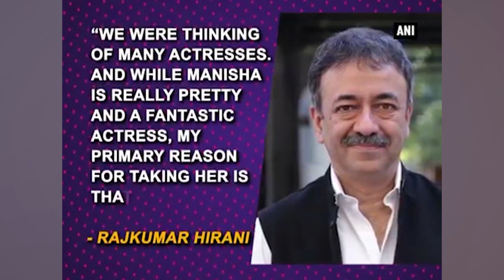Manisha Koirala to play Nargis Dutt in Sanjay Dutt's biopic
There has been another addition to the much-anticipated biopic on Sanjay Dutt, starring Ranbir Kapoor directed by Rajkumar Hirani. Manisha Koirala, who has featured in numerous films as Sanjay Dutt's heroine, will be soon seen playing role of his mother Nargis Dutt in the film. Confirming the news to Mumbai Mirror, Hirani said, “Manisha is playing Nargis ji. She's a wonderful person, extremely sweet.” Hirani mentioned that another reason for taking her was that Manisha was a cancer survivor.